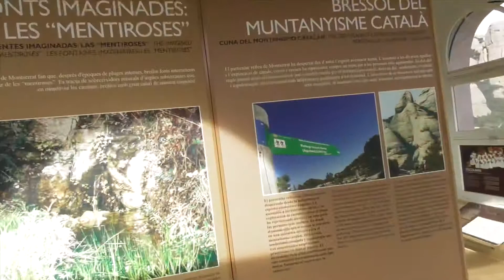Montserrat, Barcelona, Spain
Virgin of Montserrat, Montserrat monastery, Funicular, Escolania